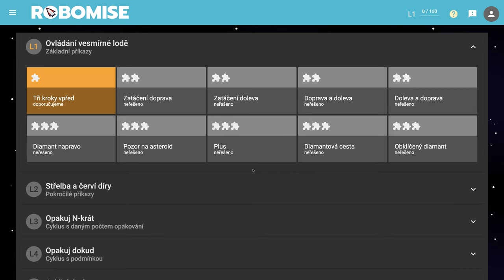🧯 1069 Pozičný slalom - Robomisia - blokové programovanie